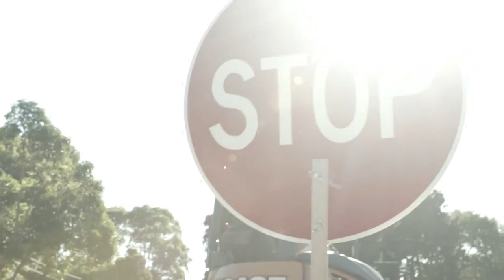Buggerall Traffic Control